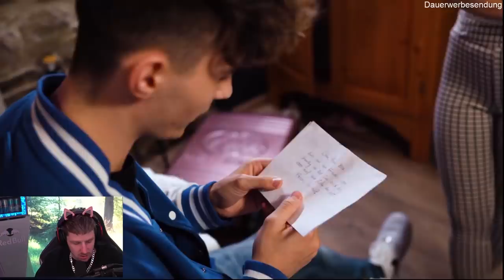Stanley du Ar...😡. Reaktion auf die Letzte FOLGE von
Stanley du Ar...😡. Reaktion auf die Letzte FOLGE von  @Krass Klassenfahrt